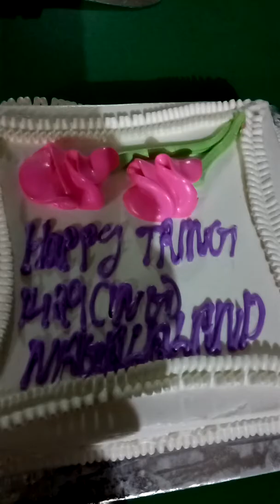Tring 1429 celebration, Nagaland.